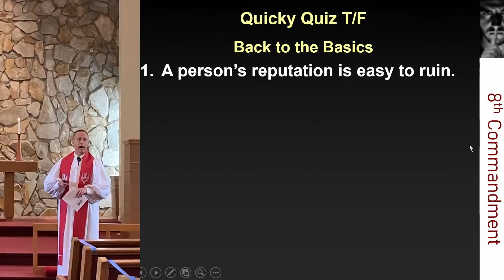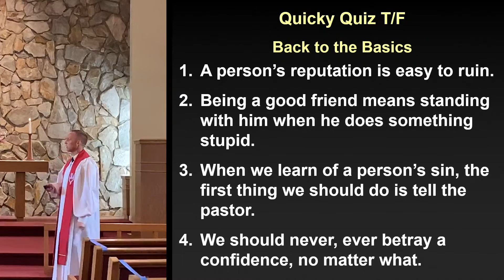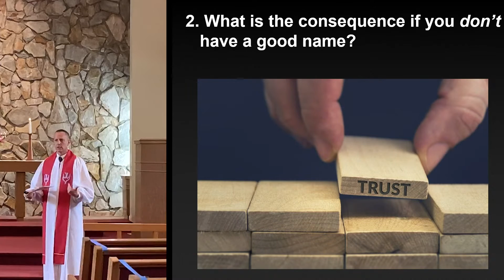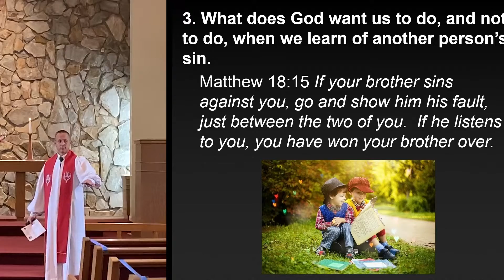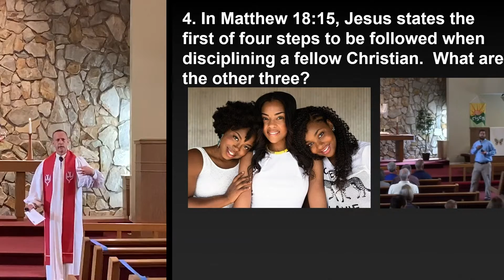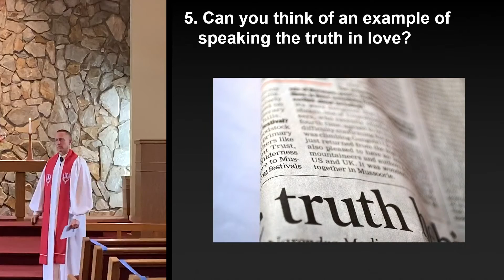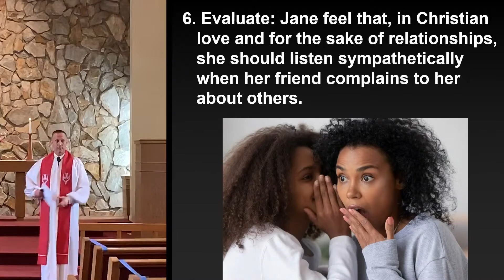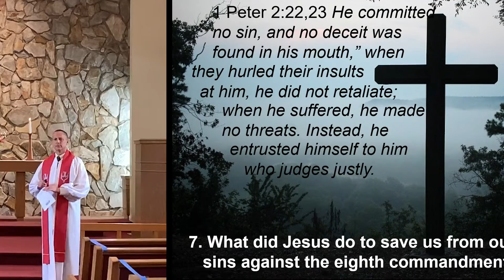2020-5-31 Back to the Basics: 8th Commandment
False testimony might be something people do in court when they don't tell the whole truth and nothing but the truth.  False testimony, and the 8th Commandment, is actually a little more than that.  As Martin Luther explained in his Small Catechism, keeping this commandment is done when we protect our reputation and our neighbor's reputation.  As the thousands of years have gone by since our God gave this commandment, this hasn't gotten any easier.  Please watch Sunday's Bible Class from our series, Back to the Basics: A Study of the Ten Commandments.